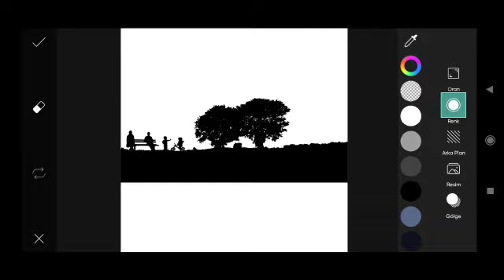How to Picsart Photo Editing #13579